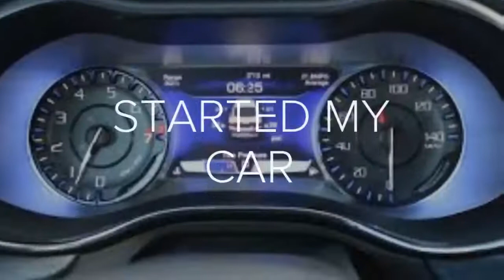I WAS A PJ MASK AGAIN WITH DESTRUCTOID MK2 DANCE AND ELECTRONIC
SONG CALLED DESTRUCTOID MK2 HIP HOP AND R&B